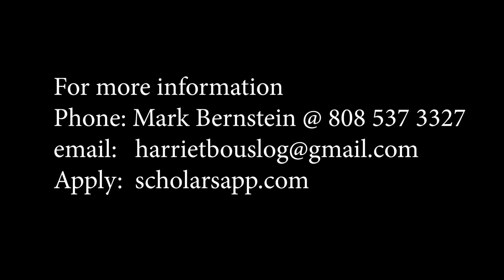Harriet Bouslog Labor Scholarship Oral History Video Requirement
Take a few minutes to see what the HBLSF scholarship committee would like to see in an Oral History Video.